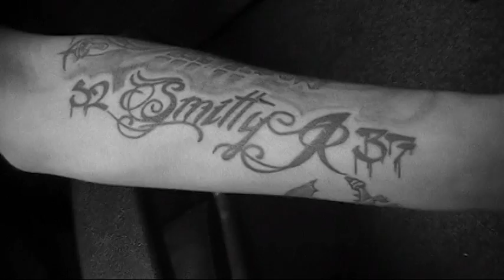Smitty - Real City (Montreal)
Downtown Montreal, Little Burgundy

Filmed / Edited
Rodney Ramcharitar Sciampacone